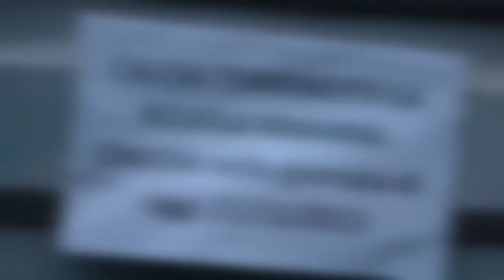Elezioni Voghera 2015: candidati rispondono ai "favorevole o contrario"